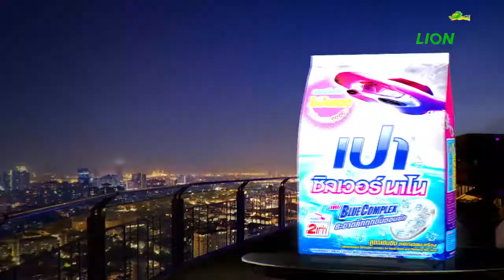Pao Silver Nano detergent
Pahtee